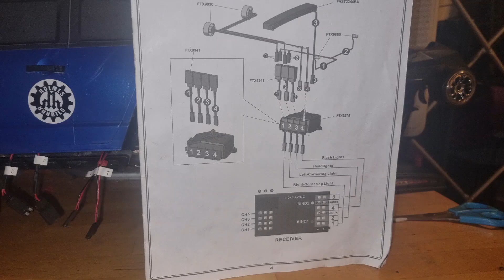ftx geo/Rgt desert fox(HEAD F@K)😱😱😱😱 😖😖😖😠